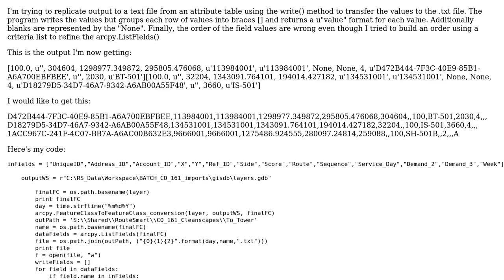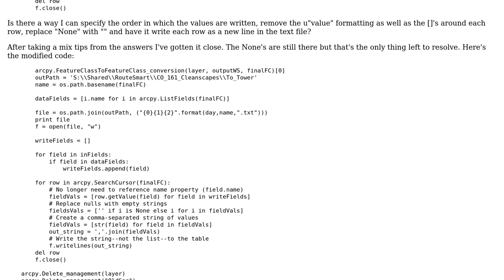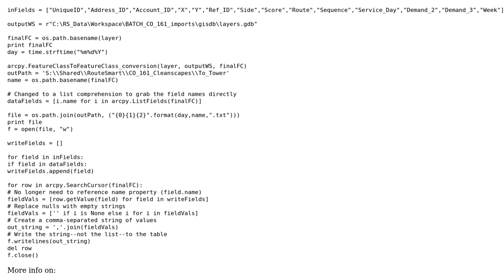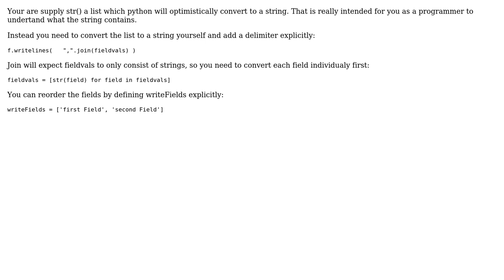GIS: Writing to a text file from arcpy.ListFields() (2 Solutions!!)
GIS: Writing to a text file from arcpy.ListFields()

With thanks & praise to God, and with thanks to the many people who have made this project possible! | Content (except music & images) licensed under CC BY-SA | Music | Images & others | With thanks to user Tom user Matthew Snape user geoJshaun and the Stack Exchange Network Trademarks are property of their respective owners. You are responsible for your own actions.